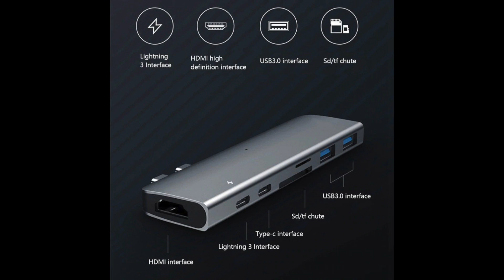Got the most Expensive Laptop!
Hi Guys,

my camera
Lapel Mic
On-Camera mic
tripod for camera